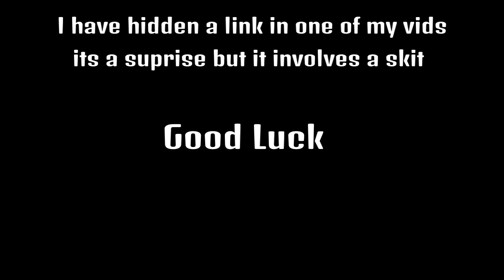Exotic clips 1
There might be more if enough weird shit happens.

Im gonna regret this XD

The hidden link may or may not began with ???